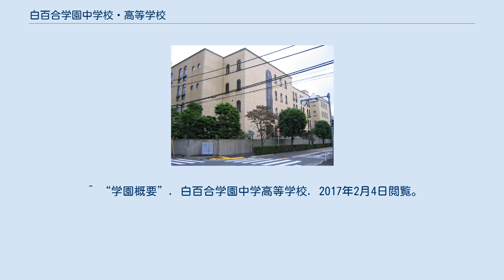白百合学園中学校・高等学校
白百合学園中学校・高等学校（しらゆりがくえんちゅうがっこう・こうとうがっこう）は、東京都千代田区九段北二丁目に所在する私立女子中学校・高等学校。
 ミッションスクールで、カトリック校である。
校名には「白百合の花のように 清らかでつつましい中にも 一本芯の通った強い女性を育てる」という意味が込められているという。
また、ジャンヌ・ダルクのようにという意味もある。
 8：15〜8：25まで、校門から校内へ。
8：25〜事務室より校内へ) 夏冬ともに、襟とネクタイの3本線を特徴とするセーラー服が基本スタイル。
セーラーカラー背面の2ヶ所と胸当てには校章の刺繍が入っている。
これは、設立当時から変わっていない伝統的なもので、中高共通である。
 他に、登下校時のみ着用の防寒着として、ブレザー型のハーフコート・オーバー等がある。
校内ではタブリエ（仏語でエプロンの意）を着用。
 ^ a b c 安田誠『図説 女子高制服百科』幻冬舎コミックス、2010年、26頁。
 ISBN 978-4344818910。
2013年10月26日閲覧。
 ^ “学園概要”. 白百合学園中学高等学校. 2017年2月4日閲覧。